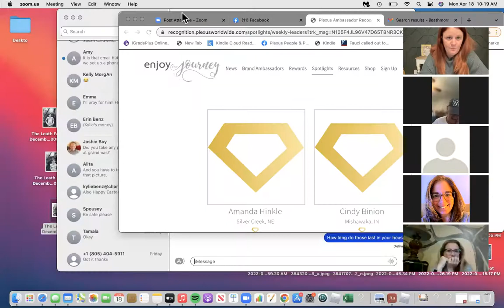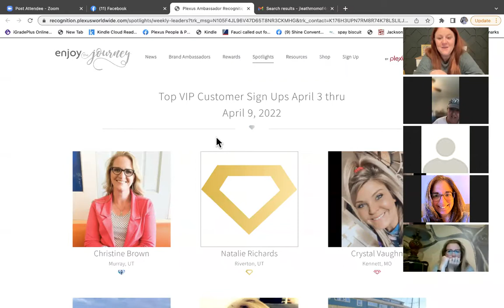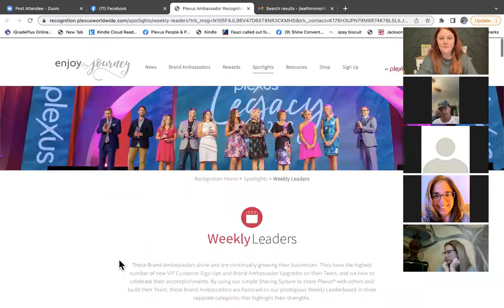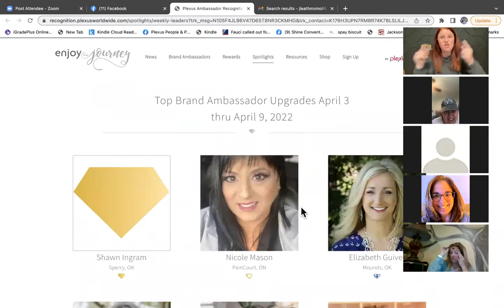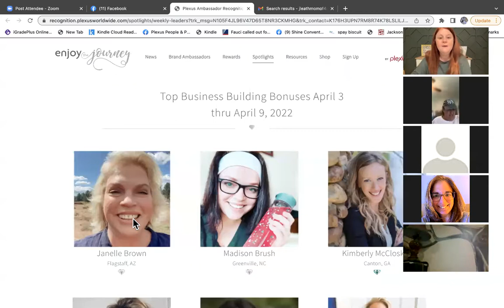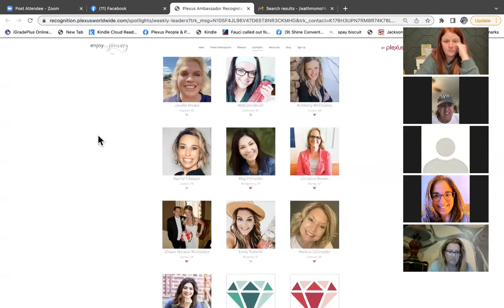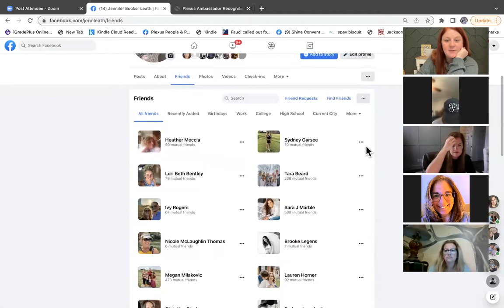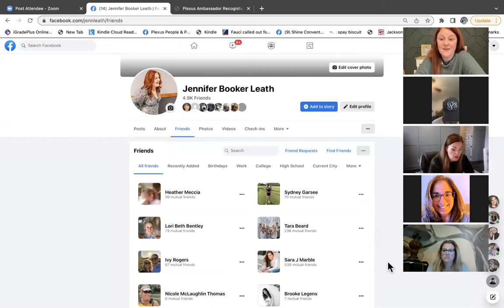Power Hour (Intro with Diamond Lisa Shryock)